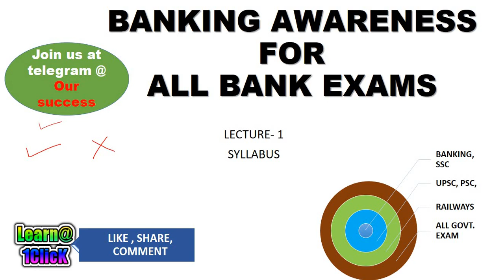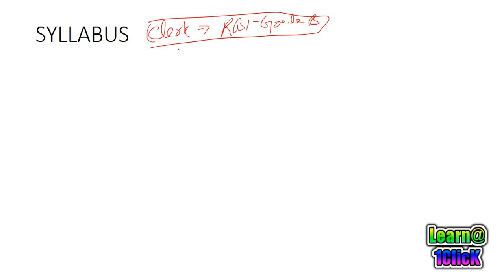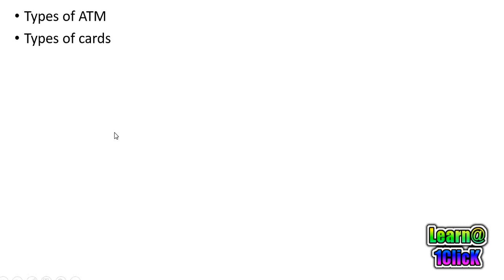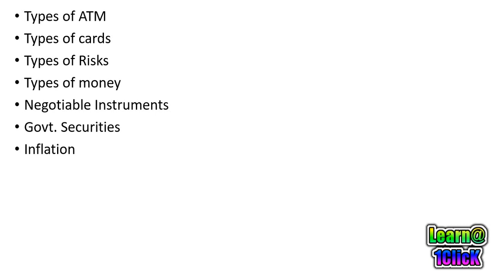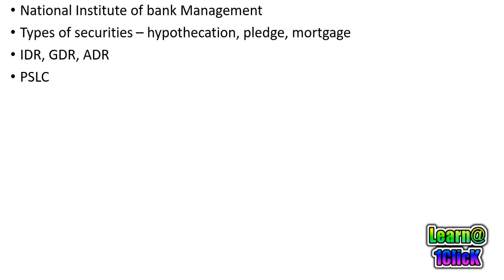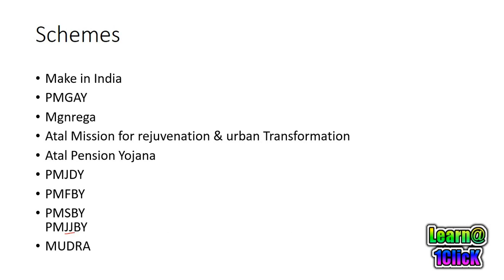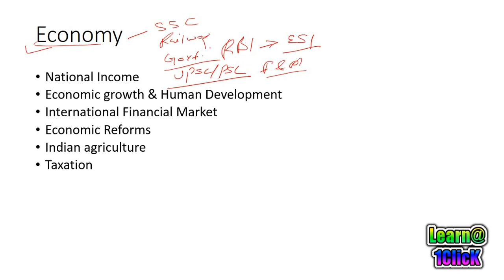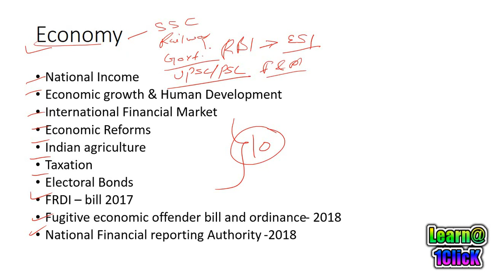LECTURE-1 SYLLABUS- BANKING AWARENESS